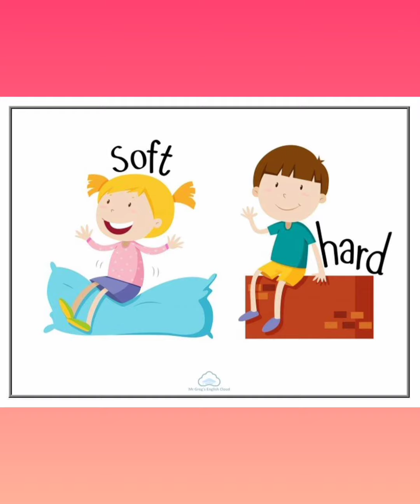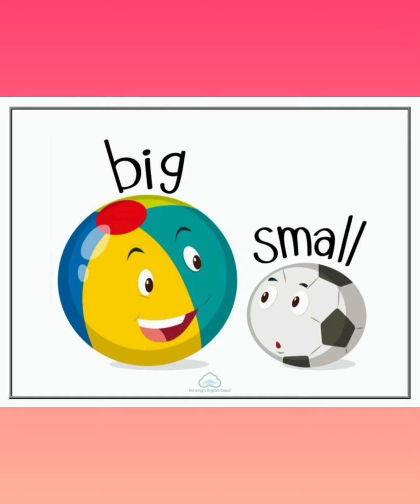Opposites for Kids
Opposites for Kids ‎@Smart Kids Wonder